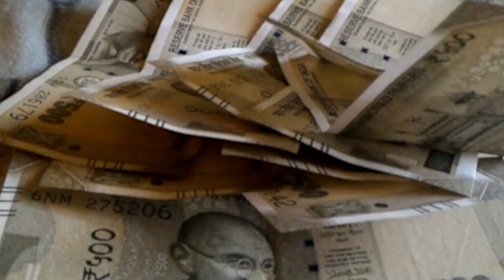कृषि रोड मैप कार्यक्रम में नहीं पहुंचे तेजस्वी यादव ललन सिंह के बयान के बाद बढ़ने लगी दूरियां